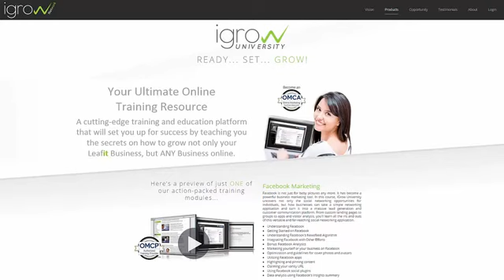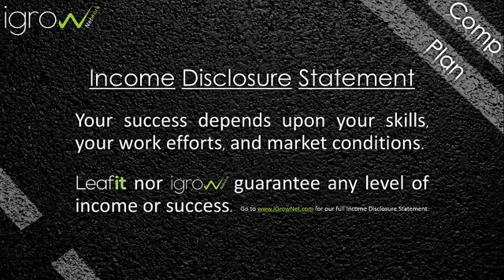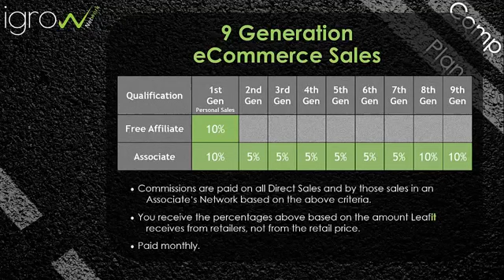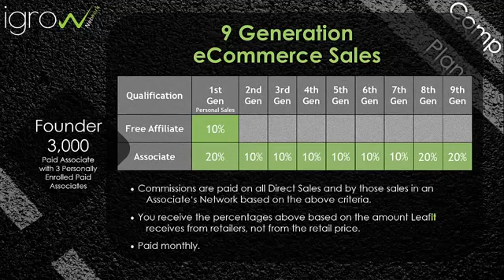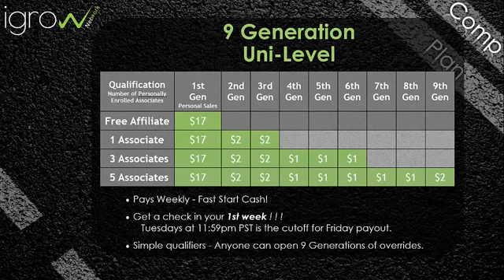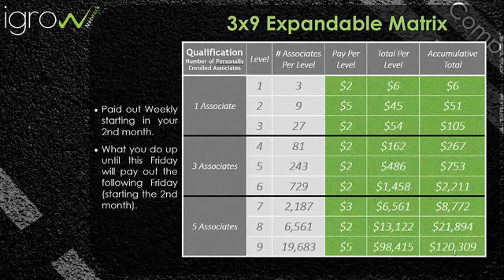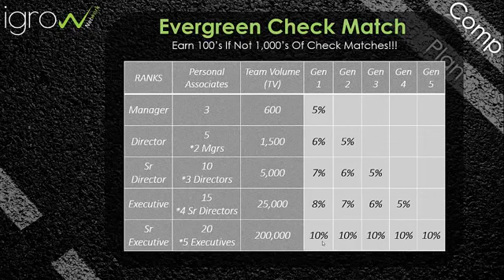Leafit Snap it, Tag i, Share it...it Pays You!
The future of social networking is here. Leafit has arrived!! Get on the bus now.